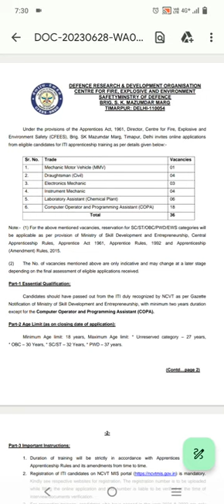Government Apprantice: DRDO-CENTRE FOR FIRE, EXPLOSIVE AND ENVIRONMENT SAFETY-TIMARPUR DELHI.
prashanth online coaching center
any suggestions/ enquiry
pls contact

pls visit & watch play list's.